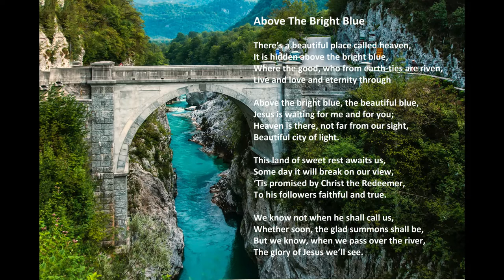"Above The Bright Blue" with lyrics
"Above The Bright Blue", by Acapeldridge.

Isaiah 55:11: